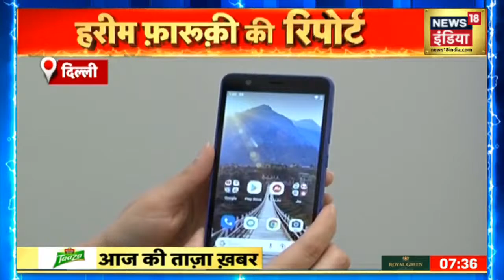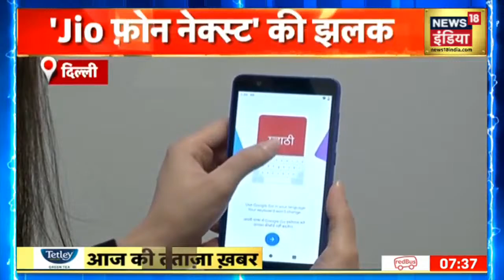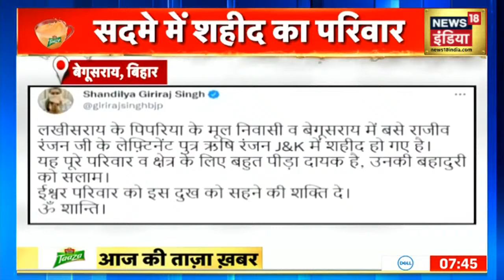Morning News: आज की ताजा खबर | 31 October 2021 | Top Headlines | News18 India